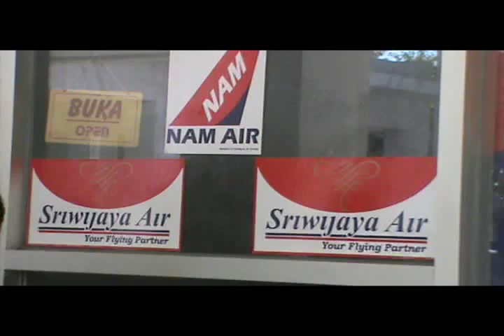SIPRIANUS ATOK KUPANG NUSA TENGGARA TIMUR BATIK AIR RUSAK PENUMPANG TERLANTAR 02C